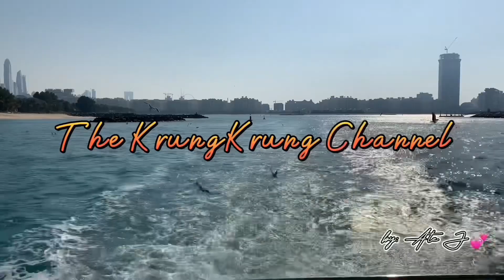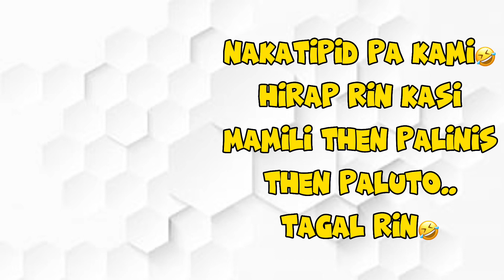whats good this summer?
coffee or ice cream?
why choose if you can have both?🤣😉
try this jlato in souq al mina!!!